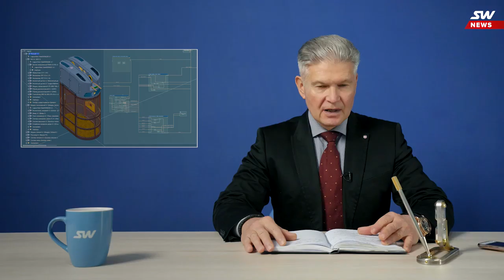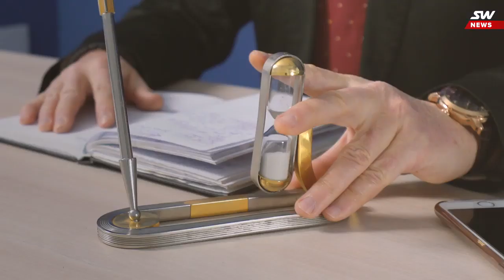НОВОСТИ SKYWAY: 27 ЕЖЕНЕДЕЛЬНЫЙ ВЫПУСК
27-й выпуск еженедельных новостей SkyWay

В очередном выпуске нашей новостной рубрики мы по традиции подведём итоги уходящей недели. Сегодня вы узнаете о подготовке производства SkyWay к серийному производству, новостях управления подвижного состава и чем был знаменателен этот день в истории технологии SkyWay.